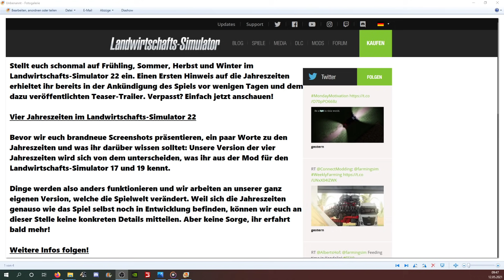LANDWIRTSCHAFTS SIMULATOR 22: NEUE Infos zu den 4 JAHRESZEITEN! NEUE Bilder 🚜│FarmingSimulator 22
Ihr wollt einen neuen Landwirtschafts-Simulator, stimmt's? Ihr bekommt ihn: Landwirtschafts-Simulator 22 erscheint im vierten Quartal für PC, Mac, PlayStation 5, Xbox Series X/S, PlayStation 4, Xbox One und Stadia!

Heute in einem weiteren Infovideo mit neuen Infos von Giants und Screenshots zu den 4 Jahreszeiten eigenentwickelt von Giants Software!

Erneut macht die Reihe damit einen großen Sprung nach vorn - mit neuen Features und Verbesserungen. GIANTS Software wächst mit der Serie und wird das neue Spiel darüber hinaus zum ersten Mal als Publisher selbst veröffentlichen. Seht euch den CGI-Reveal-Teaser-Trailer an, um euch auf das neue Spiel einzustimmen!

Engine-Upgrade: Mehr Performance und Realismus!
Landwirtschafts-Simulator 22 basiert auf der GIANTS Engine 9 und kommt mit einer Vielzahl von Verbesserungen. Darunter realistischeres KI-Verhalten und eine authentischere Spielwelt. Ein Beispiel: Mit stufenweisem Nachhall von Motoren und Getrieben in Abhängigkeit von der Belastung sowie tonalen Variationen an verschiedenen Orten geht auch der Sound in Richtung mehr Realismus.

Und die Performance? DirectX 12-Unterstützung für Windows, Multi-Threading-Optimierung, Texture Streaming, Occlusion Culling und temporales Anti-Aliasing sowie weitere Optimierungen verleihen dem Farming Simulator 22 einen Performance-Schub auf allen Systemen - und legen damit den Grundstein für noch komplexere Mod-Anpassungen und können sogar die Grenzen der Last-Gen-Konsolen ausreizen, um mehr Inhalte durch effizientere Slot-Nutzung darzustellen.

Alle infos zum LS22 / FS22 / Landwirtschafts Simultor 22 oder auch Farming Simulator 22 erhaltet Ihr hier auf meinem Kanal!

🎮 Kaufe über diesen Link deinen LS und deine LS-Inhalte und unterstütze mich (KEINE Mehrkosten für DICH):
↪Kverneland&Vicon DLC*:

►Spielinformationen
Titel: Landwirtschafts Simulator 22
Genre: Simulation
Entwickler: Giants Software
Veröffentlichung: 4. Quartal 2021